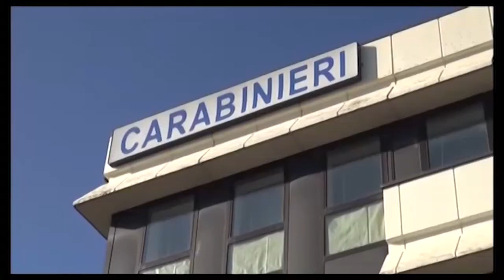Ruba gioielli a una coppia di novantenni: colf denunciata